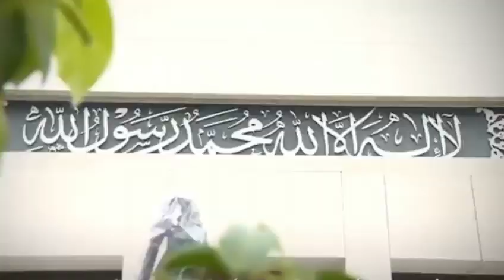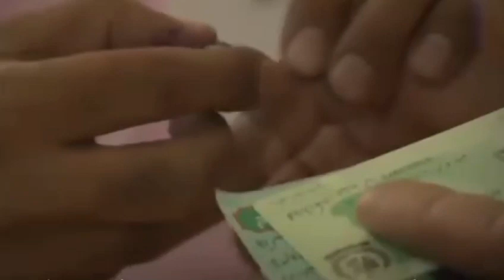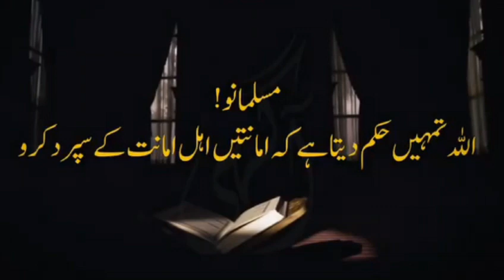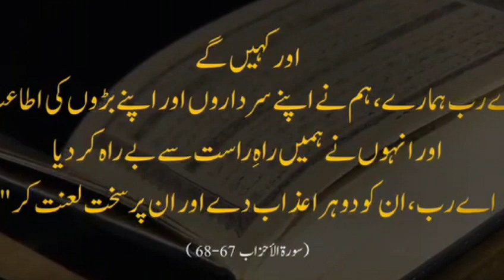Pakistan’s politics update|Pakistani politics news update|Imran Khan Nawaz Sharif Asif Zardari